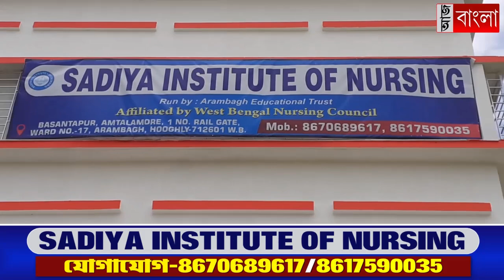ফের বিজেপিকে আক্রমণ তৃণমূল যুব সভাপতির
দিলীপ ঘোষ ও স্থানীয় বিধায়ককে হুঁশিয়ারি দিলেন যুব তৃণমূল সভাপতি সুব্রত দত্ত